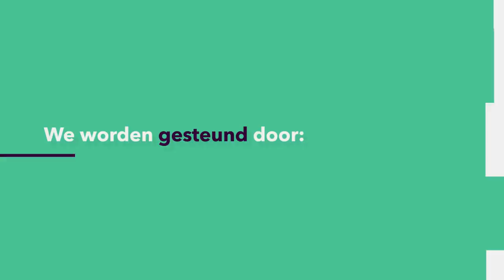MAN/VROUW: Waarom is het soms onduidelijk of een baby een jongetje of een meisje is?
"Is het een jongetje of is het een meisje?" - de prangende vraag waar ouders negen maanden naar uitkijken. En eindelijk is het dan zo ver.  Maar wat als het toch iets minder duidelijk te zien is? Geen jongetje, maar ook geen meisje? Dr. Hedi Claahsen krijgt als kinderarts endocrinoloog (Radboudumc) met regelmaat te maken met baby's die geboren worden met een onduidelijk geslacht. Hoe ga je als arts hiermee om? En is direct opereren dan de beste oplossing?
Deze week in Universiteit van Nederland:
dr. Hedi L. Claahsen
Radboudumc
Meer weten?